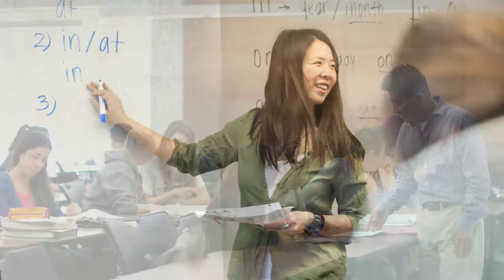A Message from APU President to International Students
A message from Azusa Pacific University President, Jon Wallace, to future international students. We hope to see you here very soon.